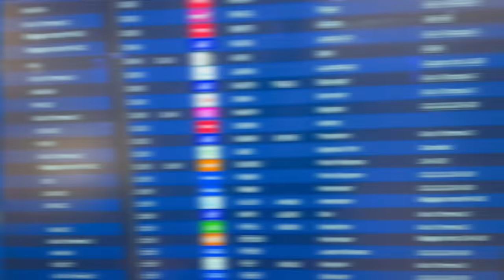MEIN PROJEKT GEHT LOS | 1. Spieltag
Es geht los Freunde! 1. Spieltag in der Liga und der erste Vlog aus meiner Reihe.